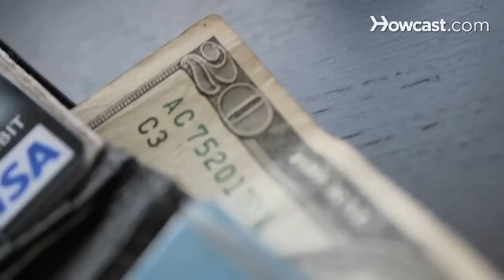How to Learn from a Yearly Performance Review at Work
With a little effort and the right attitude, you can turn that dreaded yearly review into a career boosting opportunity. Learn how to improve in the coming year by following these tips.

Step 1: Prepare in advance
Prepare for the review in advance. Take notes on your achievements during the year and jot down compliments from your manager or customers that set you apart from your colleagues.

Tip
If there are issues or topics you would like to discuss in the review that you do not believe your boss will cover, give him a list in advance so he can prepare.

Step 2: Learn the reason for the review
Learn your company's reason for giving reviews. Knowing what to expect will help ease any jitters you may have.

Step 3: Smile
Smile -- it will help you relax and encourage your boss to stay positive.

Step 4: Voice your expectations
Voice your opinions and expectations. If you feel you deserve a raise or a promotion, ask for one.

Step 5: Keep an open mind
Keep an open mind. Do not take negative comments too personally. This is your opportunity to see how other perceive you and work.

Tip
Separate your boss' emotions from the criticism they offer to learn from their suggestions.

Step 6: Keep calm
Keep calm -- don't respond with feelings of anger. Wait to address any issues that spark a nerve. Prepare your case to defend against negative comments with examples of ways you overcame the issues and learned from the situation.

Step 7: Follow up
Arrange a follow-up meeting with your boss to conclude any open-ended issues. Show your boss you care about the company and your position in it.

Studies as recent as 2010 have shown that praise and compensation that immediately follow an accomplishment, rather than yearly bonuses tied to a review, more effectively stimulate enthusiasm.